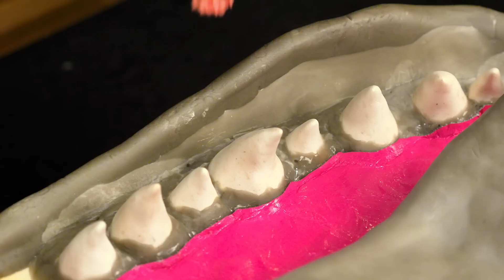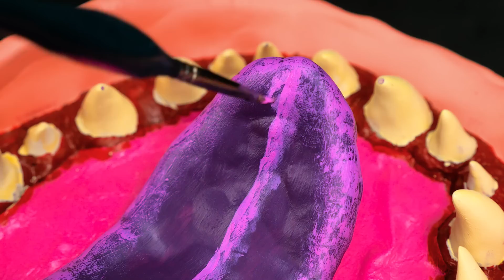Creepy Monster Flower DIY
Not all flowers are cute! Sometimes, some plants may only appear charming on the outside but hide an evil nature on the inside! And today, we decided to try ourselves as creepy gardeners and create a scary flower.

We will use wire, modeling paste, paints, metal pipes, and our favorite techniques in our work. Growing a flower from different objects is not an easy task but is insanely fascinating, believe us! The stem is made of metal pipes and planted in a flower pot. And the upper part consists of two halves with a unique mechanism that allows the flower to open and close its mouth! When the flower opens its mouth, you will see a huge tongue and a bunch of sharp teeth! So be careful not to put your finger in his mouth!

We paid particular attention to painting our craft because it should look as cool as possible! For this, we used different paints, and it seems like we have achieved a fantastic result!